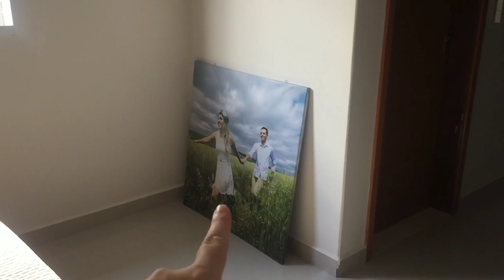Último Diário de Obra de 2021 | Temos Porta de Entrada | Pintura Quase Finalizada | Muita Bagunça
Oi, tudo bem? Espero que sim! Seja Muito Bem Vindo(a)!
Me chamo Jessika, tenho 30 anos de idade e moro no interior de Sp.
Sou casada com Evandro e juntos temos um filho pequeno que aparece em quase todos os vídeos, o Matheus.
Criei este canal para compartilhar com vocês alguns momentos da nossa vida e deixar registrado como um Blog.
Acabamos de realizar nosso sonho e mudamos para a nossa casa própria. Quero compartilhar com vocês todos os momentos felizes que iremos viver nessa nova fase.

Vou amar estar cada dia mais pertinho de vocês.